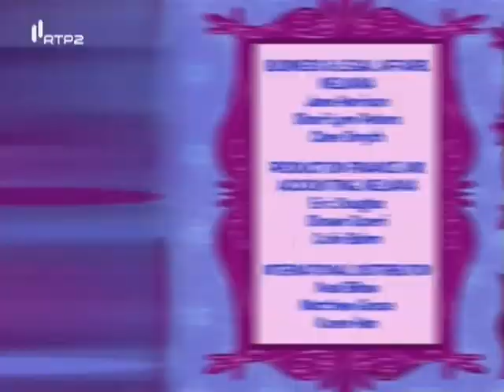Ruby Gloom - Abalado, não assustado (PT-PT Português-Portugal)